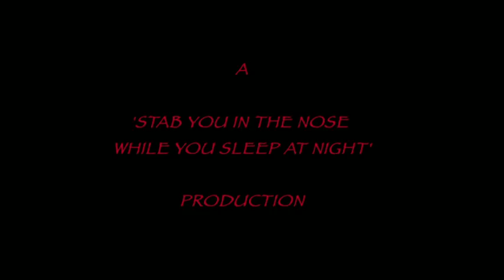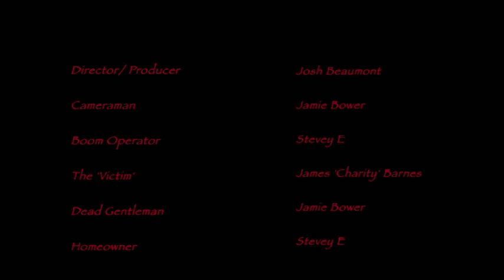The Victim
This is a short horror film made back in the day for Confetti starring the one and only James Barnes. Watch the related video 'James Barnes Amazing Acting' for some good laughs on set well as 'Funnies'. Enjoy